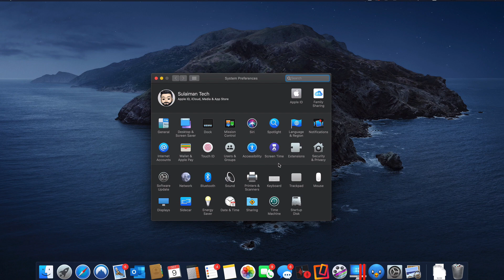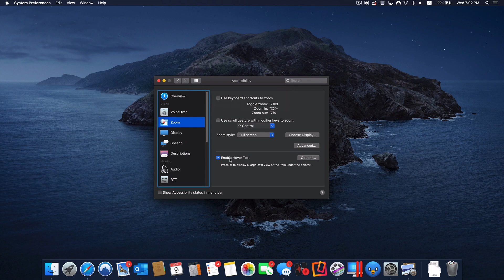طريقه جديده لتكبير خطوط النظام في نظام الماك كاتالينا